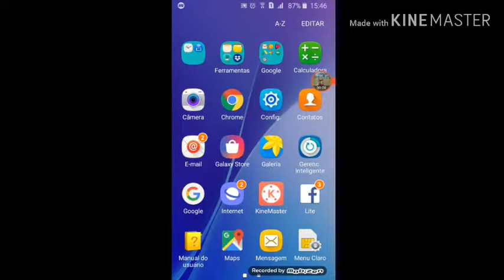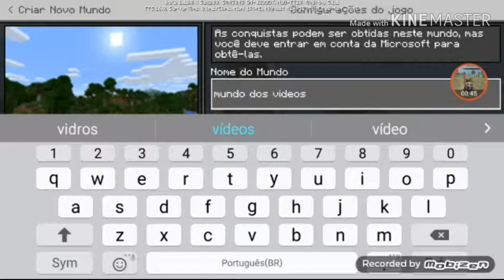Construindo uma casa no minecraft